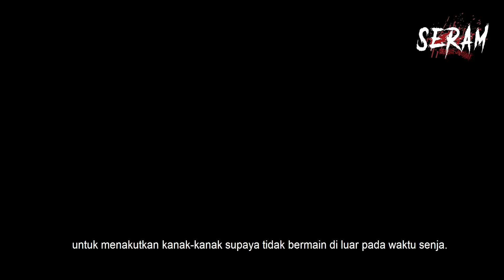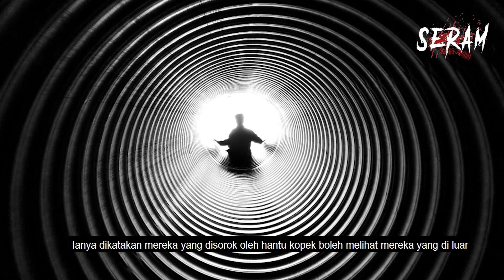HANTU KOPEK SUKA BUDAK BUDAK YANG BERMAIN WAKTU SENJA | Korang Ada Pengalaman Tak? | Episod 47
Menceritakan asal-usul datangnya nama dan kewujudan hantu mengikut kepercayaan masing-masing. Pernah tak korang tahu dari manadatangnya Hantu Penanggal?